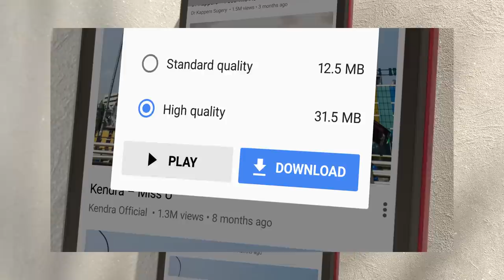Nokia C1 - Level up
Level up to the new Nokia C1 🎉
Enjoy your entertainment – anytime, anywhere – with the large screen and all-day battery life. Raise your selfie game with the front-facing flash and 5 MP camera.
Do more with Android Pie (Go edition) – watch your favorite videos, view your photos and even find your way home all while offline.